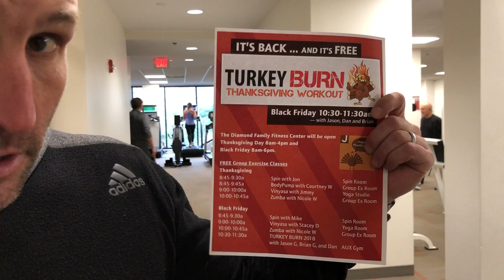Fit Tip of the Week -- Turkey Toss